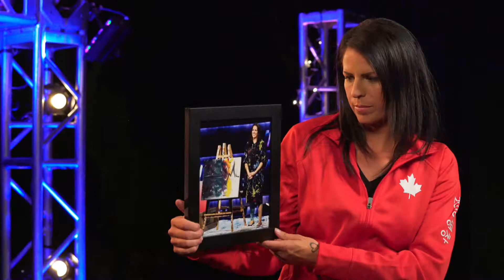L'instant: Michelle Salt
présenté par Toyota